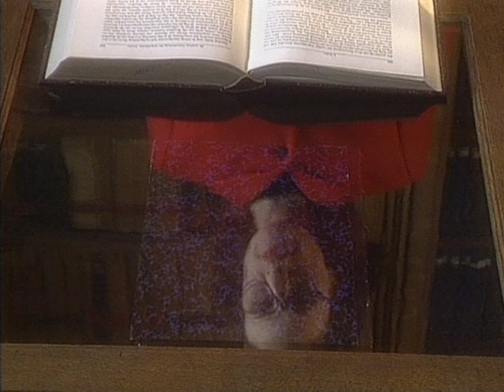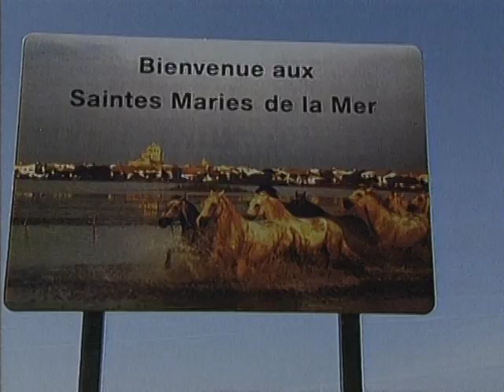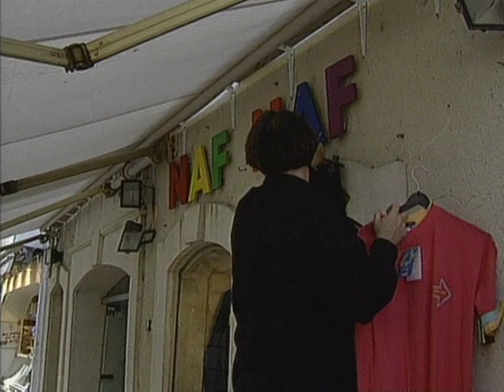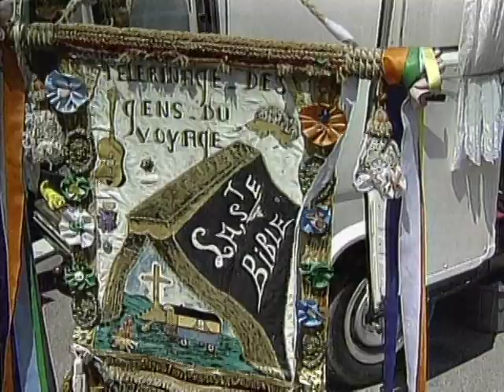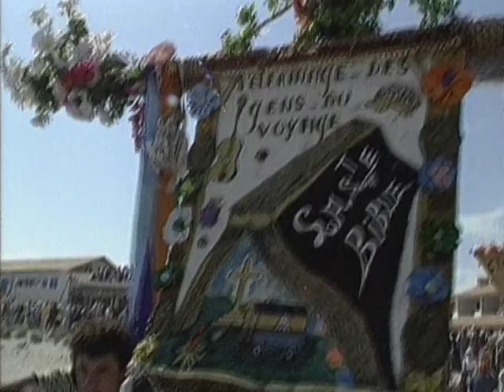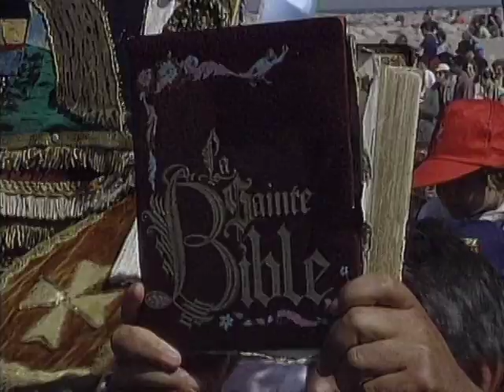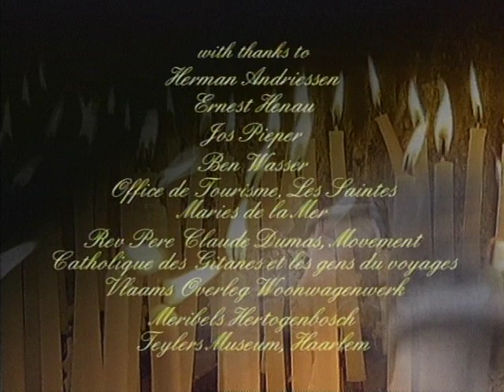Les Saintes Marie De La Mer, France - Pilgrimages of Europe | Full Documentary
This is the story of the two Marys, the mothers of the disciples John and  Jacob, whose boat was shipwrecked off the coast of southern France.  They had fled by sea after being banished from Palestine.  Their boat began to sink near Les Saintes Maries de la Mer, a small town in the Camargue, where the river Rhone flows into the Mediterranean.  According to the legend, Sara, a gypsy, watched from the beach as the boat foundered.  She spread her cloak and both Marys safely reached shore.  They told Sara of Christ’s resurrection, and Sara asked the women to baptize her.  Every year tens of thousands of gypsies from all over the world come to Les Saintes Maries.  They come to worship their patron saint, the woman they call Saint Sara.  In the morning they visit the crypt where the statue of Sara is displayed.  Later in the day the statue is taken from the crypt and carried out to sea accompanied by a grand procession of gypsies.  Although Sara has not been formally recognized by the church, it has made a gesture, declaring May 24th as Sara’s official saint’s day.

Pilgrimages are as old as mankind. The mystical and spiritual nature of a pilgrimage holds an eternal, mythic appeal to the imagination of many people. Every year millions of pilgrims of all nationalities, young and old, set out on these voyages of the soul. Pilgrimages of Europe collection are experiential journeys to some of the most sacred routes and holy places throughout Christian Europe. Each half-hour documentary, richly filmed, looks at the spiritual, cultural and historical background of an important pilgrimage sites throughout Europe. However, the people, the pilgrims themselves, are at the heart of these stories -- their purposes and desires, their motivations, and the great sense of the holy and the sacred which they find on their journeys of faith.